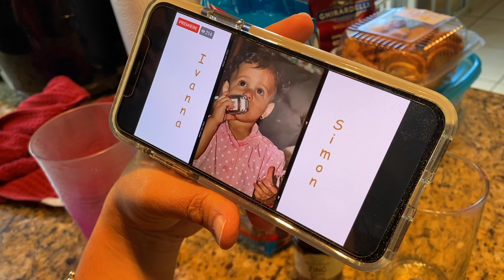Vlog: FIRST DAY OF SCHOOL *senior year*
hi guys, welcome back to another video! in this video i am going to show you how my first day of online school as a senior went. i also so a mini school haul to show you guys what i am using this year for school.  hope you guys enjoy this video :)

-Love, Ivanna